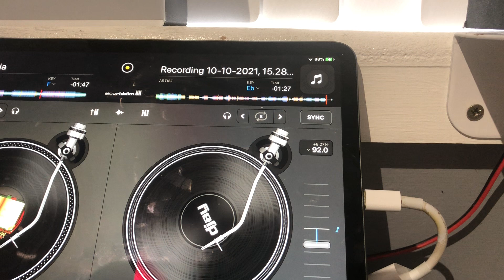22 October 2021